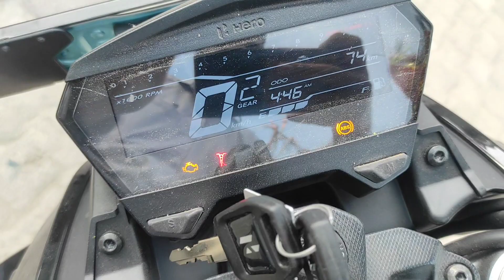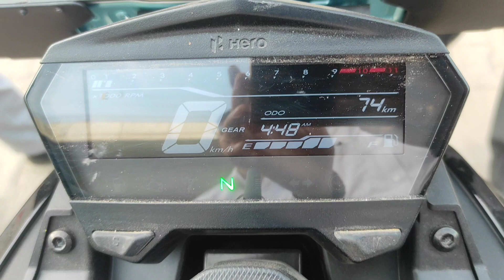HONDA EXTREME WITH 60KMPL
HONDA EXTREME JUST IN 99000/- SPORTY LOOK WITH USB CHARGING BLUETOOTH

FIND MORE VIDEOS LIKE THIS VISIT AT OUR CHANNEL